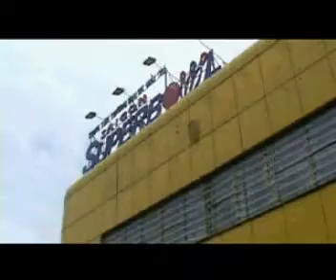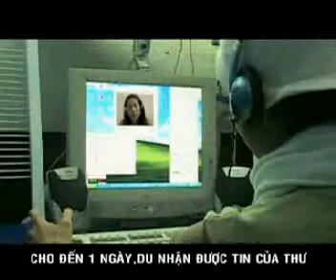Tui la nguoi dan ong toi nghiep Quach Tuan du